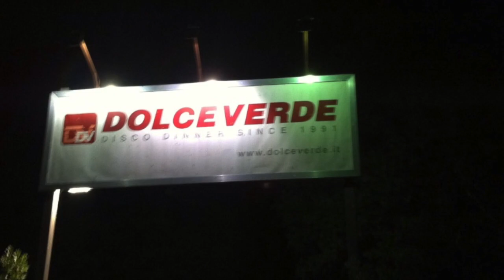Trailer 14! 2014!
Questo video riguarda Trailer 14! 2014!